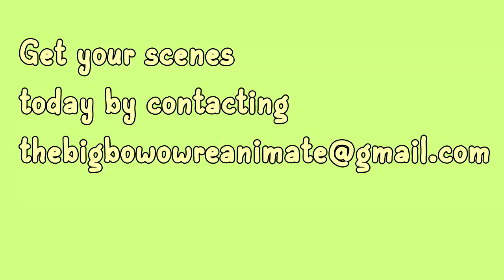[SUBMISSIONS CLOSED]★ The Big Bow Wow Collab Promo!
Like peanuts? Are you a animator or inspiring animator wanting to put effort into a Collab project on youtube thats peanuts related? Are you wanting to join an active peanuts collab? Well Say no more because you are in the right place! This here is the bigbowow collab. This will soon to be the very first peanuts animation collab project to hit youtube! We are looking for strongly motivated individuals that care about art and animation, and are willing to work on a peanuts related animation project.

★Artist featured:
ME: Aka @Elgrae98 (Eliot Roberts)
yakkoballs

EGP
elgraeproductions 2022